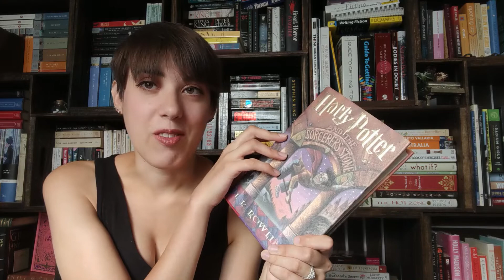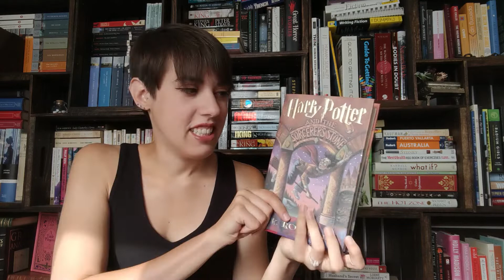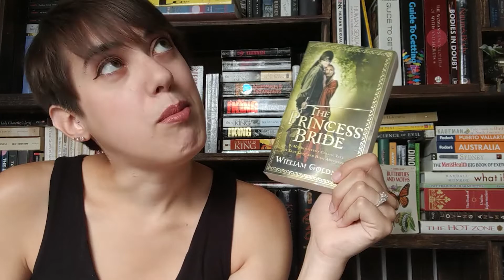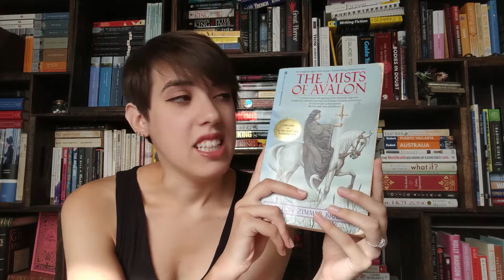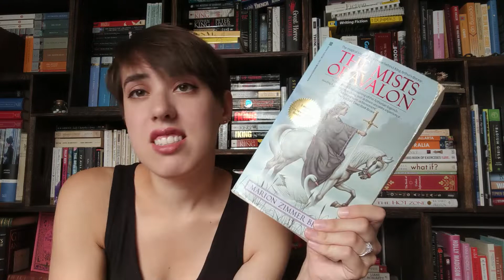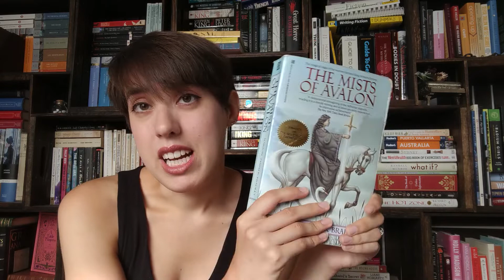I Don't Read That: Fantasy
Hello! I don't read fantasy! I'm one of the only bookish people who doesn't! Welcome! Please don't leave! That said, there are some fantasy books that I've completely fallen for, and here they are.